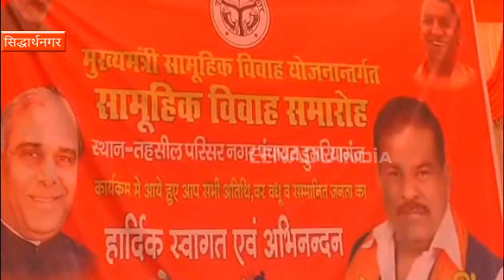सिद्धार्थनगर में सामूहिक विवाह का आयोजन, हिन्दू-मुस्लिम जोड़े बंधे शादी के बंधन में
सिद्धार्थनगर : मुख्यमंत्री योगी आदित्यनाथ की योजनाओं मे से एक योजना मुख्यमंत्री सामूहिक विवाह योजना है. इसके दूसरे साल जिले के डुमरियागंज में स्थानीय विधायक राघवेंद्र प्रताप सिंह के नेतृत्व में 50 जोड़ों का सामूहिक विवाह कराया गया.